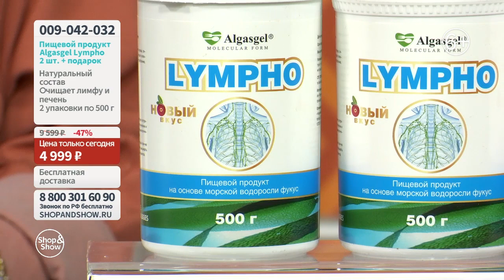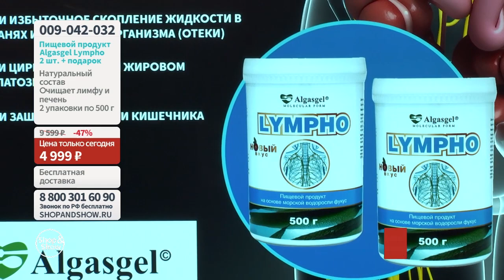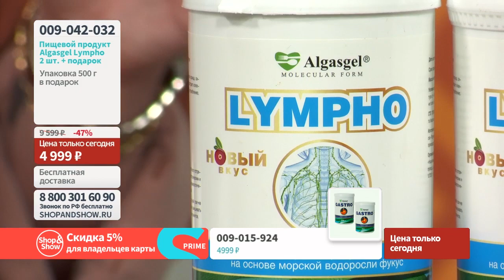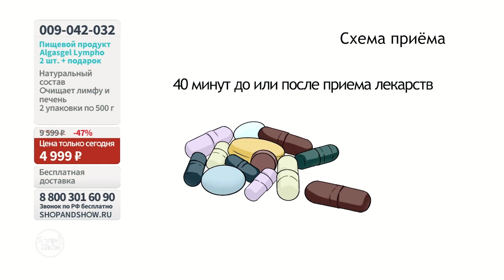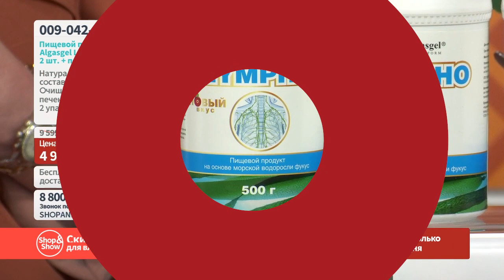Пищевой продукт Algasgel Lympho (2 шт. по 500 г) + подарок. «Shop and Show» (здоровье)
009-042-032 Пищевой продукт Algasgel Lympho (2 шт. по 500 г) + подарок

Давайте дружить ;)